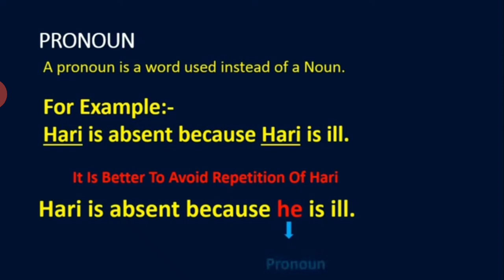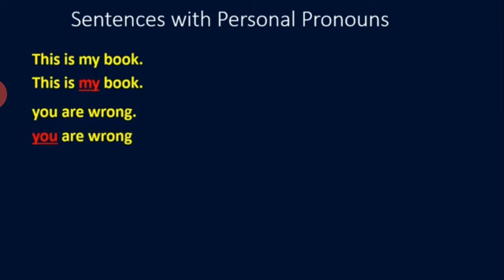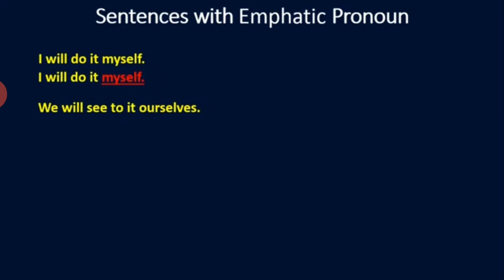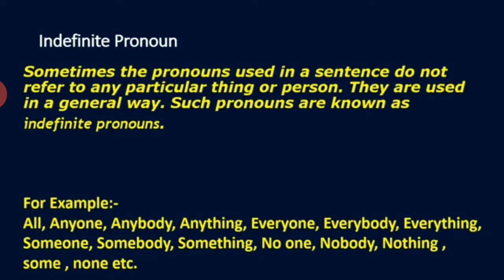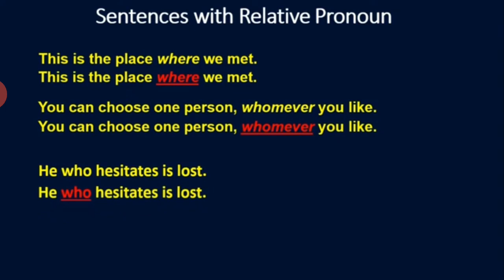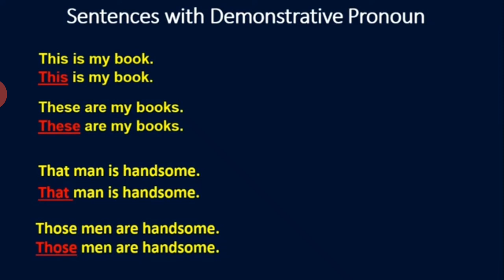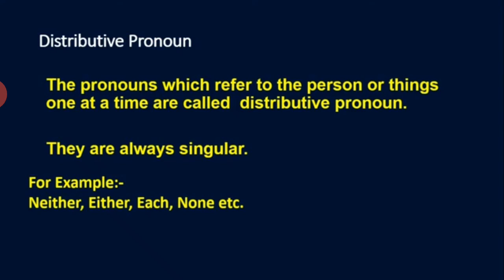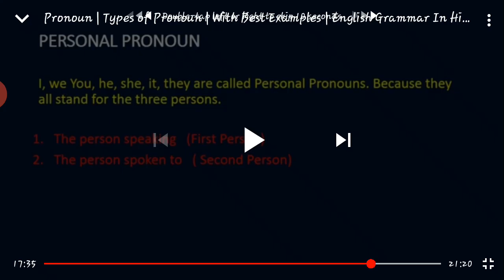Class 7 grammar chapter 5 pronouns